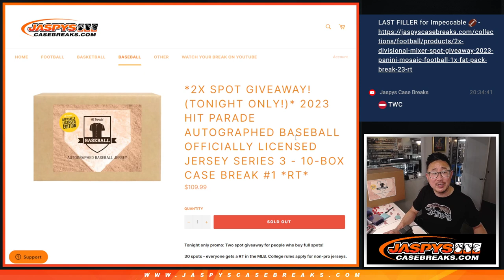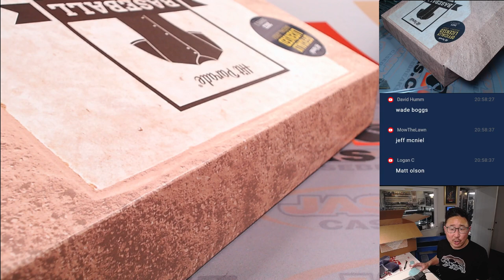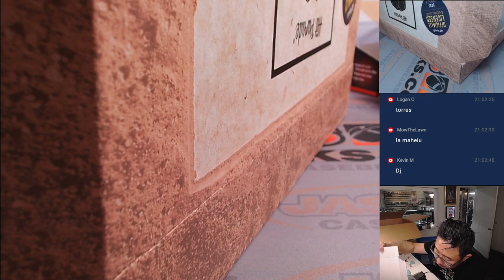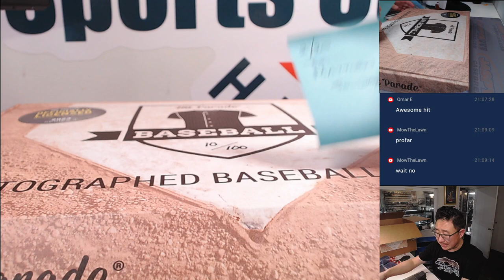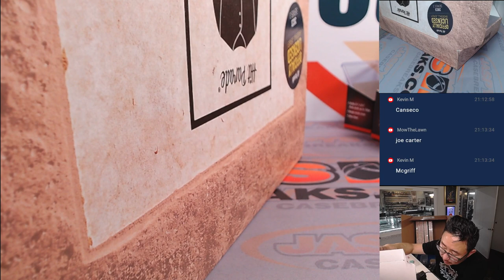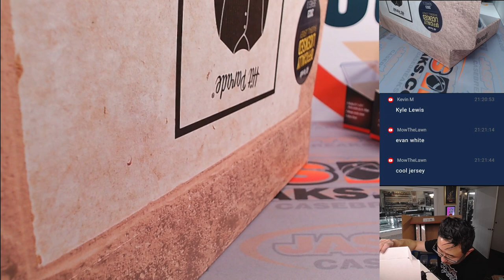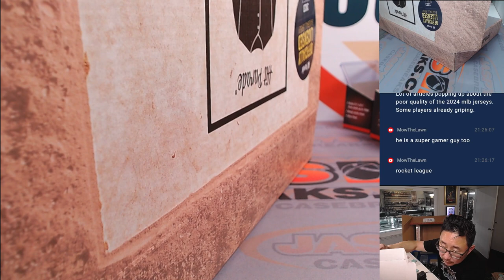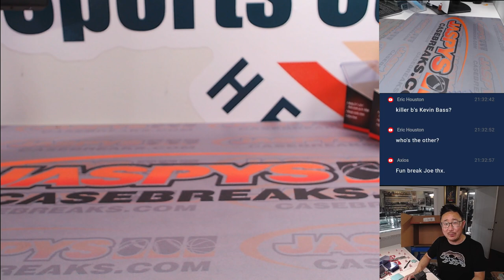Tu, 02/20/24 - 2023 HIT PARADE AUTOGRAPHED MLB OFFICIALLY LICENSED JERSEY SERIES 3 - 10-BOX #1 *RT*